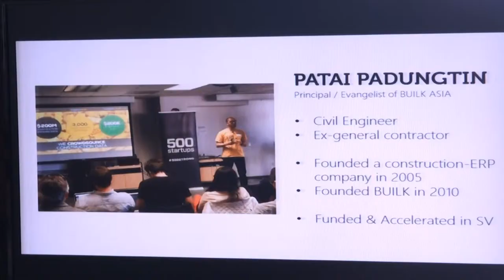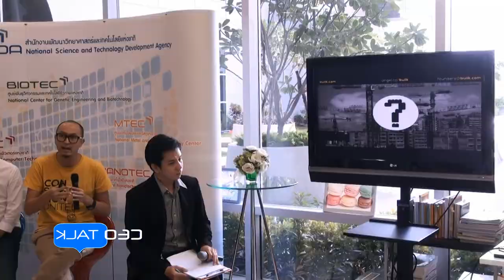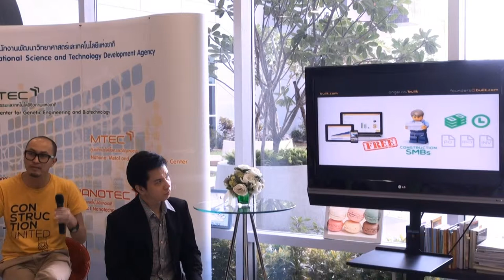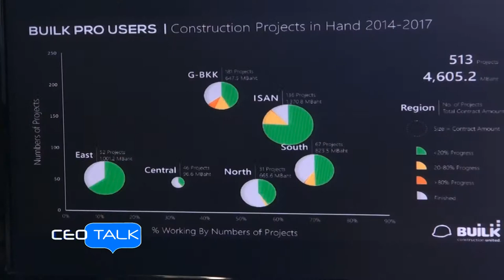CEO Talk ตอน คิดต่าง..สร้างธุรกิจ (2/8)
การบรรยายในหัวข้อ “คิดต่าง..สร้างธุรกิจ” โดย คุณวัชระ เอมวัฒน์ CEO, Computerlogy Co., Ltd. และคุณไผท ผดุงถิ่น Evangelist จาก Builk.com วันศุกร์ที่ 20 มิถุนายน 2557 ณ ห้อง Innovation Zone ตึก B อาคาร INC2 อุทยานวิทยาศาสตร์ประเทศไทย